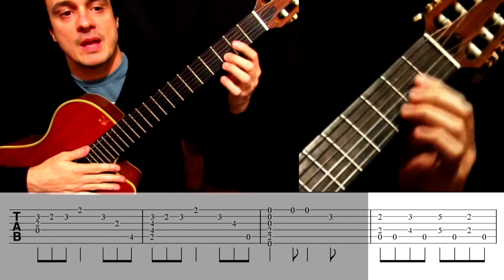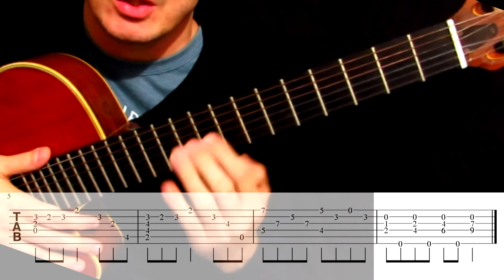Love of my life - Queen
Esta vídeo-aula serve para facilitar o Desafio da semana violão da Escola de música Avantgarde.

A tablatura é uma sugestão. Não toquei todas as notas que estão nela, ok?